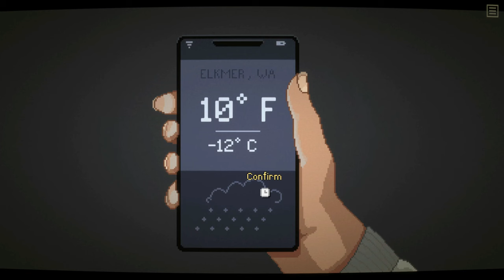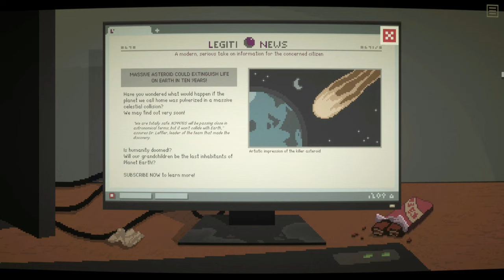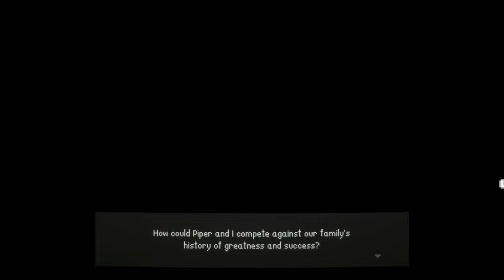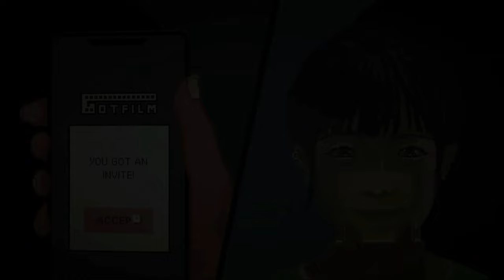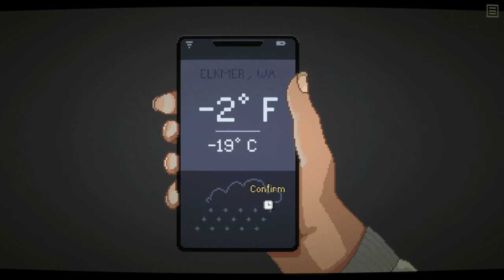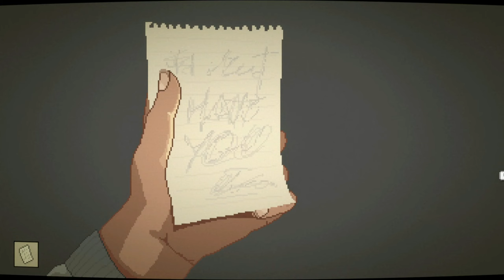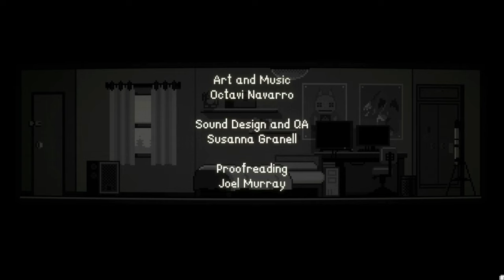Midnight Scenes: A Safe Place - Full Game - 2K (No Commentary)